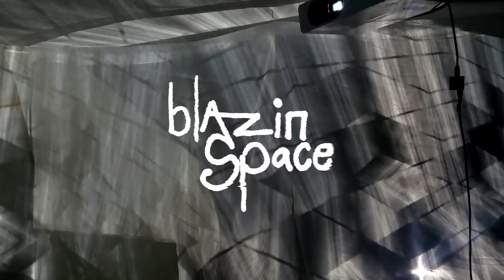VJ blazinspace Live Visuals Reel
I love playing with light in the dark to live music. Thank you so much to everyone who has invited me to do so! There are so many amazing, and beautiful artists in this video. I've really enjoyed putting these experiences and collaborations together. The journey is always continuing!
Starting to book next near. I've got some shows coming up that I'm really jazzed about. If you want to collab, or need some live visuals- let's talk!

The track here! Tracing reimagining Bardo:Basho's - "Skin of Grime"